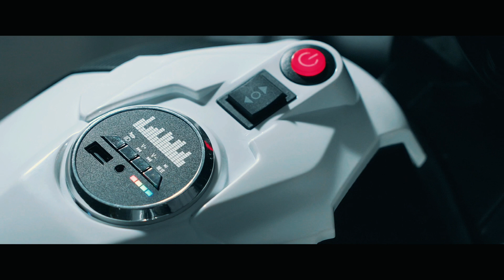Which one is the best BMW motorcycle for kids?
ZOOM TOYS
Best Kids electric Car Supplier With EN71, ASTM certificates